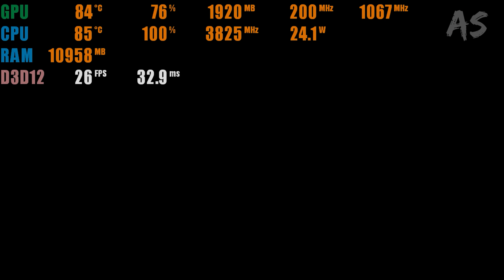Gotham Knights - Ryzen 3 3200G | Vega 8 | 16 GB RAM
TimeStamps:

720p-Off: 0:00

720p-Quality: 2:00

720p-Balanced: 4:00

720p-Performance: 6:00

720p-Ultra Performance: 8:00

GPU: Vega 8
CPU: AMD Ryzen 3 3200G
Motherboard: Asus X370 pro
Memory: 16 GB (2x8 GB) 2400mhz DDR4 RAM
Current resolution: 1920 x 1080
Operating system: Windows 11